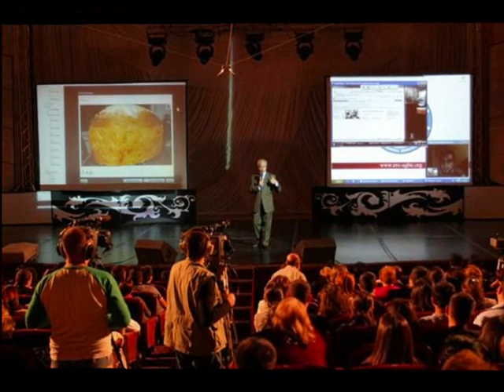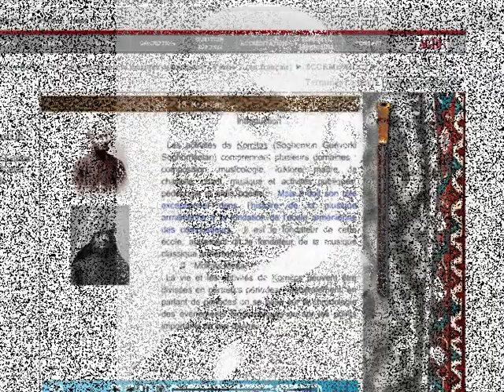AGBU Armenian Virtual College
The AGBU Armenian Virtual College is the number one online educational institution of Armenian Studies; Armenian Language ( Western and Eastern), Armenian History and Armenian Culture ( Music and Architecture). The courses are available in the following languages: Armenian ( Western and Eastern), English, French, Spanish, Russian and Turkish.
AVC has around 2000 students from all over the world. Students are from different ages, nationalities and educational background. AVC is not only an advanced virtual college, but a second home for all Armenians who appreciate friends and friendship.